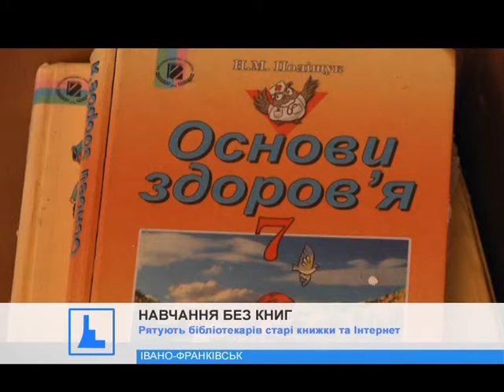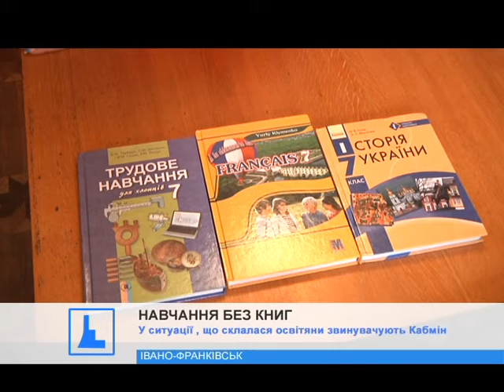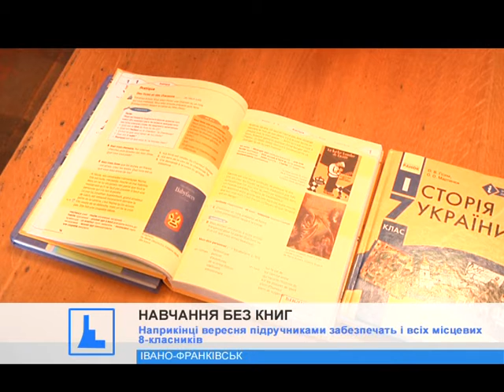Школярам 4 і 7 класів не вистачає половини комплектів підручників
На календарі уже другий тиждень вересня, а вони і досі без підручників.  Їх катастрофічно не вистачає школярам 4 і 7 класів.